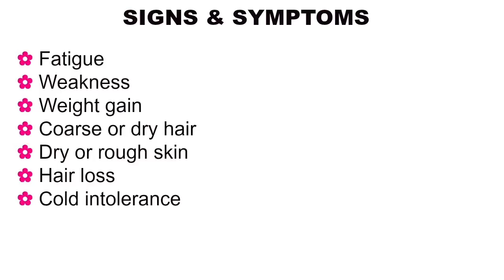Thyroid: Hypothyroidism A Natural Approach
Hi Guys!!! I am so excited to post this video on the Thyroid Gland.  Thyroid conditions are commonly under-diagnosed such as hypothyroidism.  Please let me know if there are any other topics you guys would be interested in learning about:)